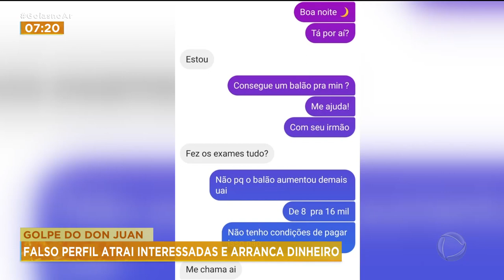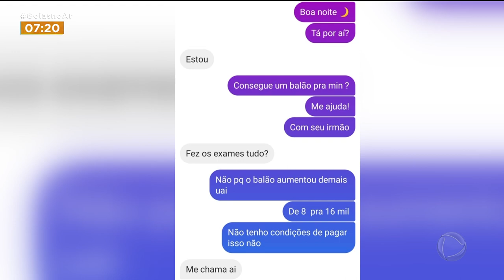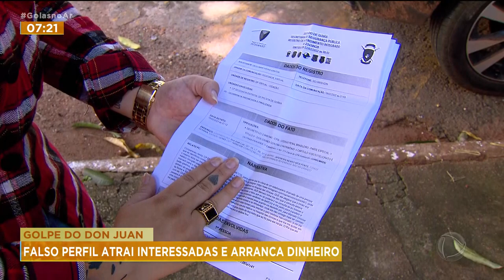GOLPE DO DON JUAN: FALSO PERFIL ATRAI INTERESSADAS E ARRANCA DINHEIRO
UM "DON JUAN" ESTÁ APLICANDO GOLPES EM MULHERES AQUI NA CAPITAL. QUEM CONTA PRA GENTE É A MANUELA QUEIROZ, NO GOIÁS NO AR.